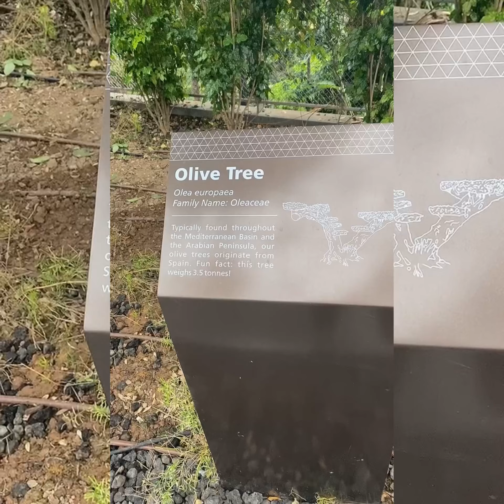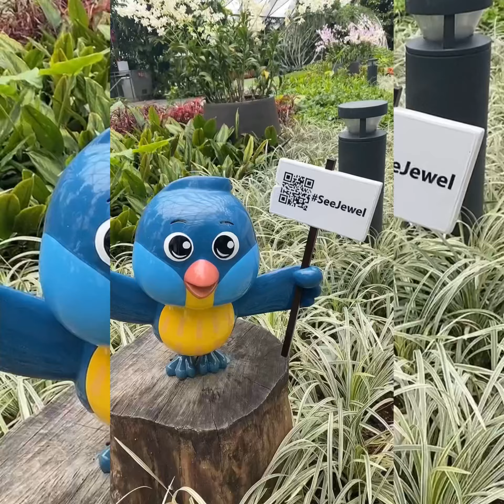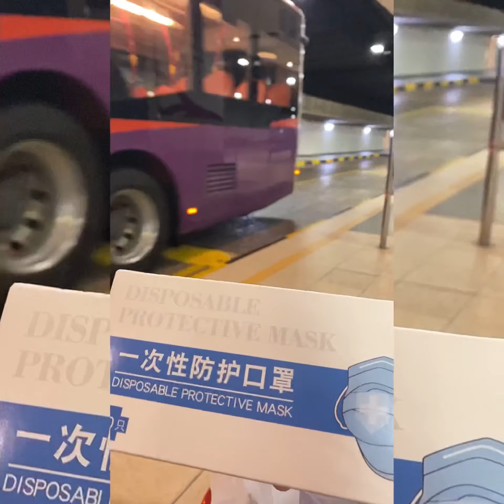Explore Sky Nets